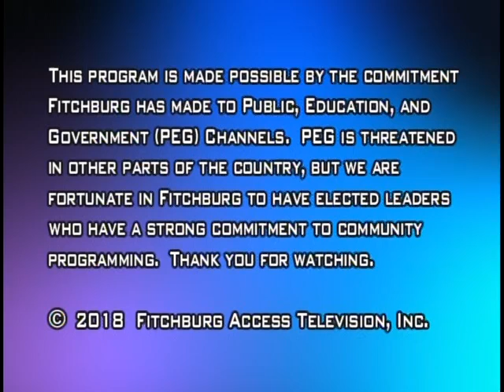1-9-2018 | City Council